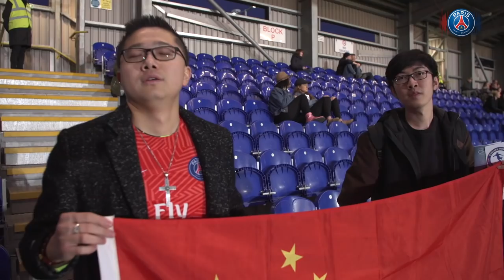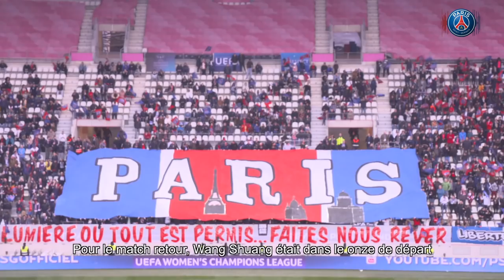WANG SHUANG A PARIS - EPISODE 3 : Son déplacement en Champion League